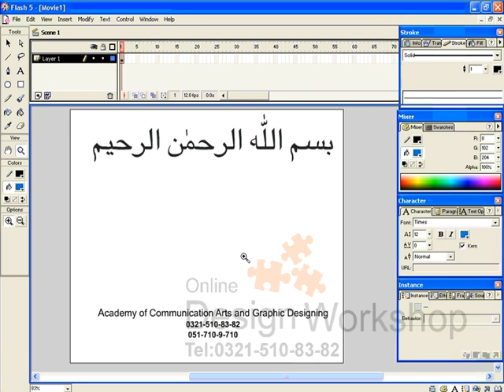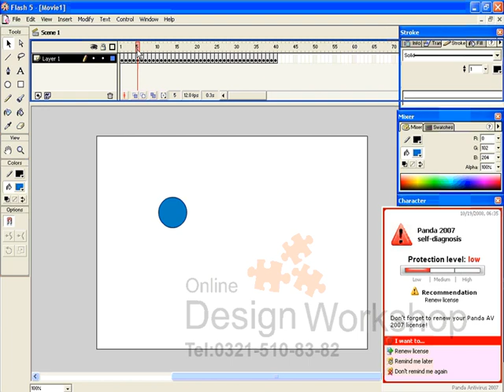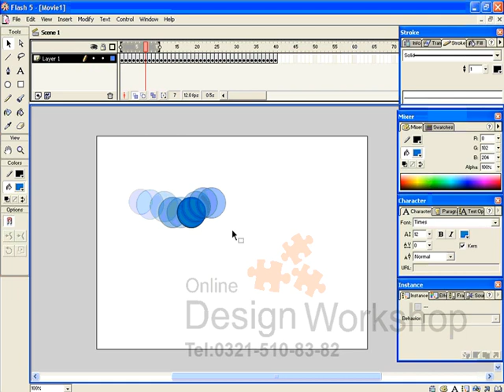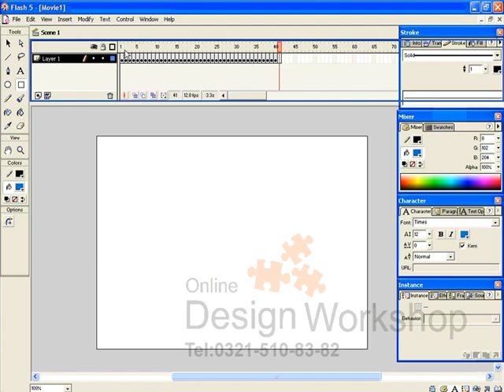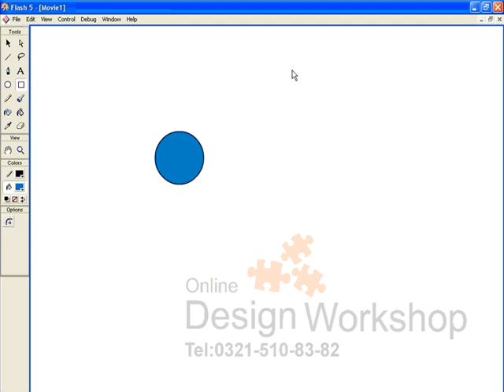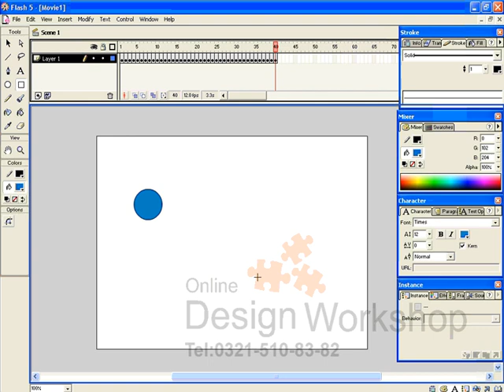flash tutorial in urdu Lesson-4